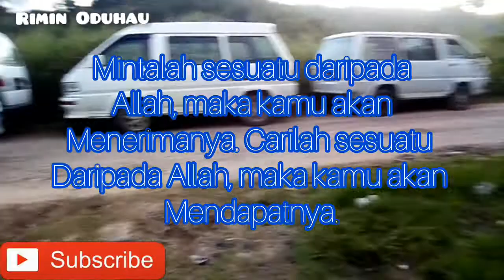Matius7:7. Kebaktian Rumah Tangga, Minta, cari dan ketuk (Matius 7:7)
Shallom... Guys
Kebaktian rumah tangga adalah aktiviti yang dijalankan oleh setiap Gereja PCS untuk meneguhkan iman setiap anggota dan memupuk kebersamaan dalam satu persekutuan di sekitar perumahan atau kejiranan.. ini juga memberi peluang kepada mereka yang tidak berkesempatan untuk pergi menghadiri Ibadah umum di Gereja dan dapat mendengar firman Tuhan sekali gus dapat meneguhkan keimanan diri untuk terus percaya bahawa Yesus adalah Tuhan dan Penyelamat peribadi.
Firman TUHAN yang disampaikan oleh Hamba Tuhan iaitu Tn.Repin Kolong selaku pengerusi AJK Gereja mengutip ayat Alkitab dalam Injil Matius 7:7-12 menceritakan tentang hal 'minta, cari dan ketuk'. Ayat ini adalah termasuk dalam khutbah Yesus di bukit dan dalam bab yang terakhir.. dalam bab terdahulu Tuhan Yesus mengisytiharkan tentang Kerajaan Allah dan khotbah Yesus di bukit ini adalah penegasan Yesus tentang sifat dan sikap penghuni Kerajaan Allah..
Oleh itu dalam teks ini Yesus menegaskan kepada penghuni kerajaan Allah untuk meminta, mencari dan mengetuk daripada Allah kerana Allah akan memberinya..
Seperti halnya hari ini dalam kehidupan kita seharian apapun yang kita perlukan dan mahukan, kita minta, cari dan ketuk kepada Allah BAPA di Syurga melalui Tuhan Yesus kerana itulah sumber segala-galanya yang kita perlukan dalam kehidupan seharian kita sebagai seorang yang percaya kepada sumber berkat iaitu BAPA Syurgawi..
Matius7:7